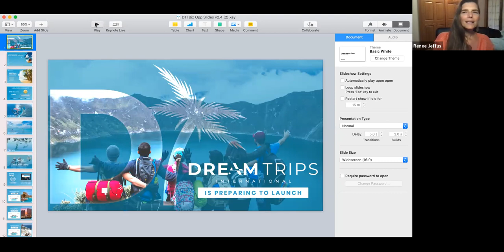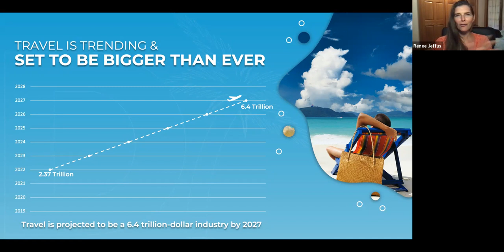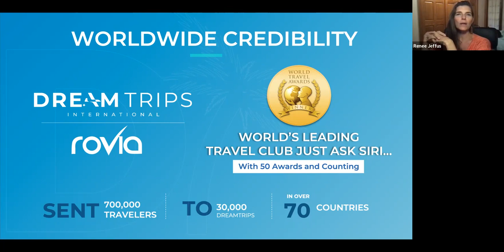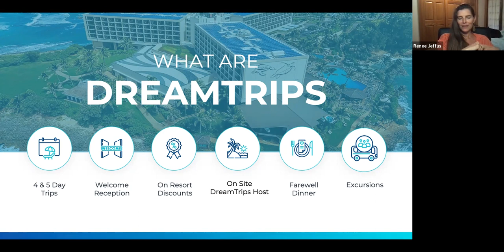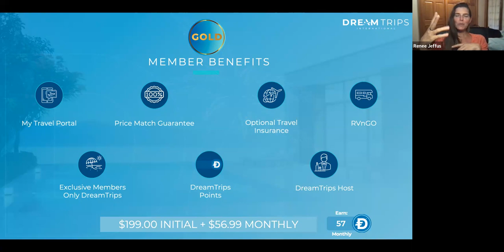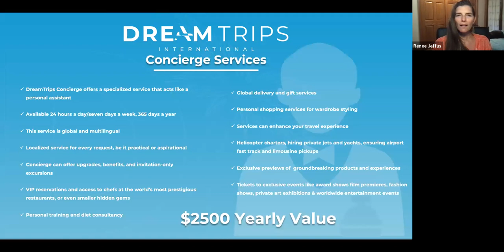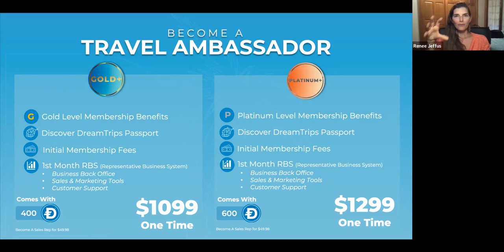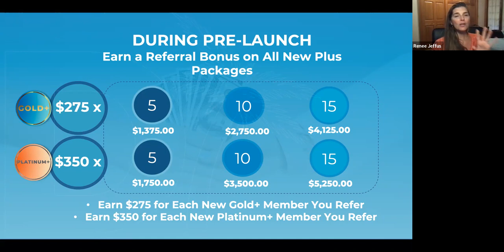DREAM TRIPS OVERVIEW: Opportunity to be an Travel AMBASSADOR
Learn more about how you can get started as a travel ambassador and make money through travel!